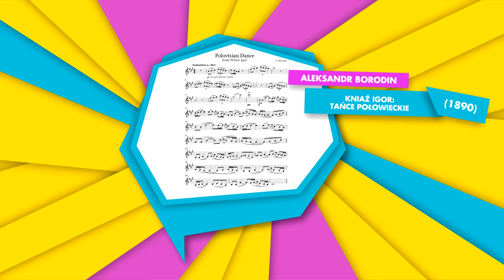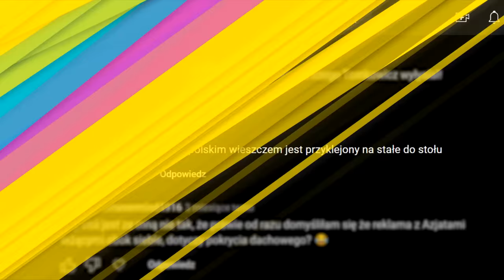PLAGIATY, SAMPLE, INSPIRACJE (Roxie Węgiel, Skolim, Margaret) - Gdzieś to już słyszałem 106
Czy Wy też słuchając nowych przebojów macie niejednokrotnie wrażenie, że gdzieś już słyszeliście podobny kawałek? Jacek Tomkowicz pomaga Wam odnaleźć melodie, których szukacie!